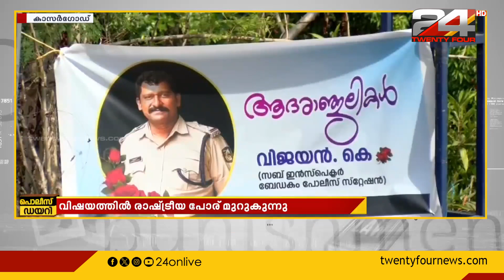ബേഡകത്ത് ആത്മഹത്യ ചെയ്ത ASIയുടെ മൃതദേഹം സംസ്‌കരിച്ചു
ബേഡകത്ത് ആത്മഹത്യ ചെയ്ത ASIയുടെ മൃതദേഹം സംസ്‌കരിച്ചു; വിഷയത്തില്‍ രാഷ്ട്രീയ പോര് മുറുകുന്നു

Kasargod, ASI death